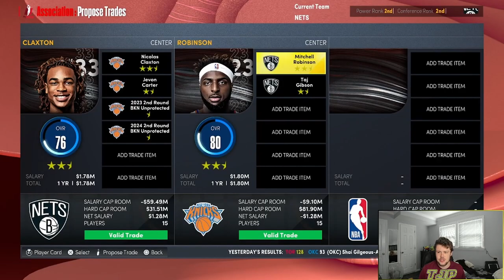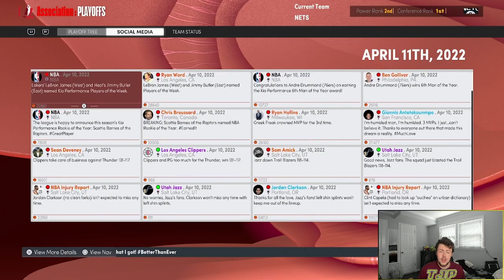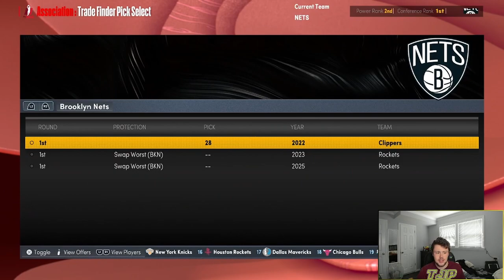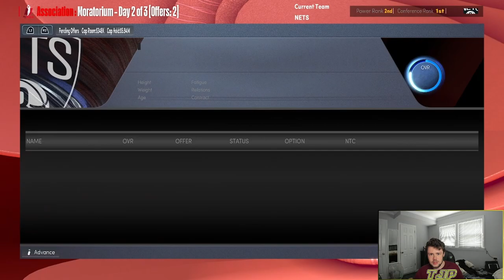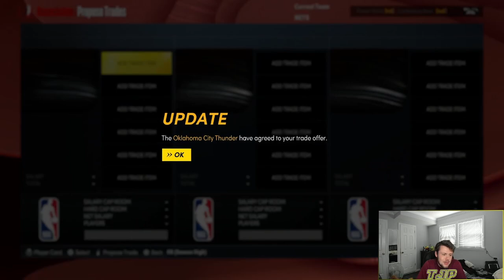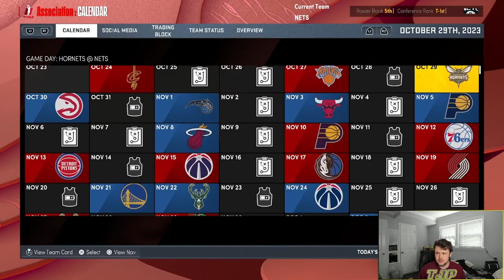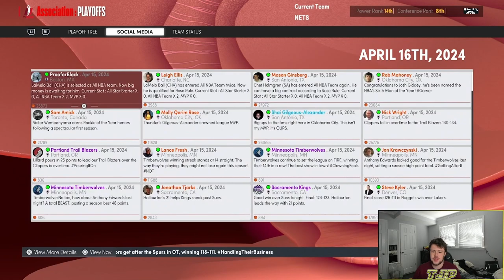REBUILDING THE BROOKLYN NETS! (NBA 2K22 MyNBA)